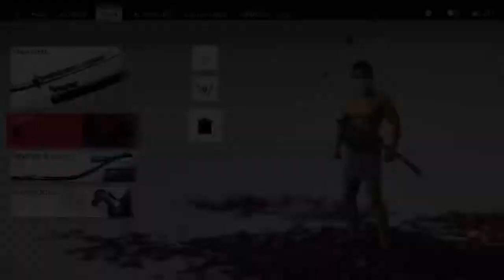Ghost of Tsushima